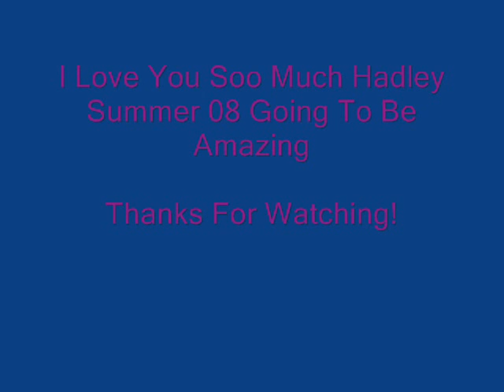Hadley Big Remix Since Ive Had Him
my gawjus horse had him 4 months and hes come on so much cnt wait for summer going to be great :D